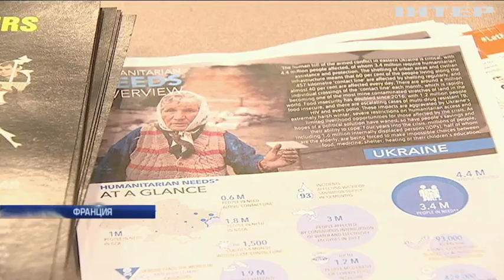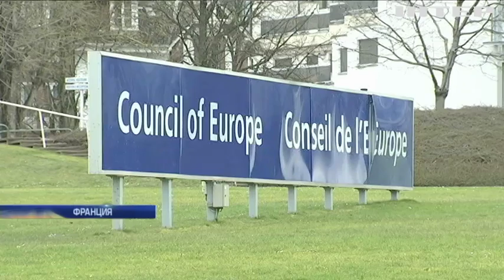Закон о деоккупации: в ПАСЕ требуют внести поправки относительно Минских соглашений